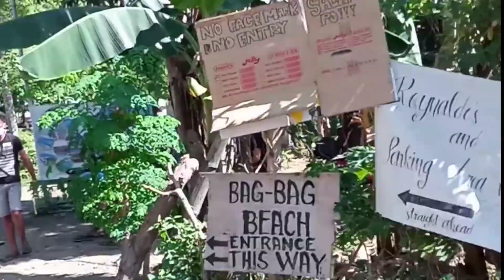Little Batanes Of Pangasinan | Aissy Vlog